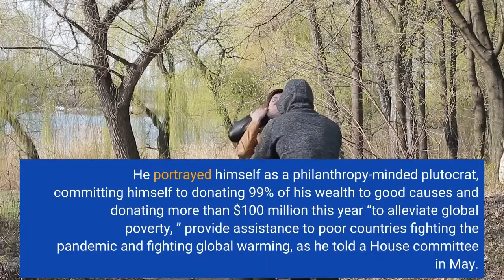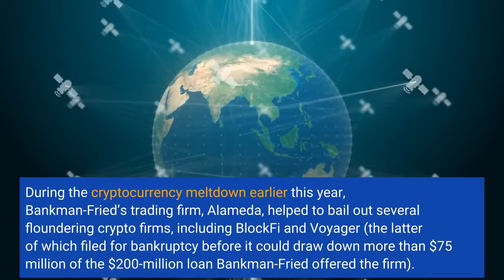Column A cryptocurrency billionaire implodes showing that the whole field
For a while there, Sam Bankman-Fried looked like the real thing. Now 30, the MIT graduate had become the cryptocurrency ecosystem’s most visible and credible billionaire, with a fortune estimated at more than $26 billion at its peak. Bankman-Fried looked like a political kingmaker, contributing nearly $900, 000 to the Democratic National Committee in May 2022 alone. He portrayed himself as a philanthropy-minded plutocrat, committing himself to donating 99% of his wealth to good causes and donating more than $100 million this year “to alleviate global poverty, ” provide assistance to poor countries fighting the pandemic and fighting global warming, as he told a House committee in May. His Bahamas-based company, FTX, was financially backed by major institutional and venture investors such as BlackRock, SoftBank and Sequoia Capital. FTX bought the naming rights to the NBA Miami Heat’s home arena; employed NFL quarterback Tom Brady and his then-wife, supermodel Gisele Bündchen, as spokespersons; and had its insignia displayed on the uniforms of Major League Baseball umpires. During the cryptocurrency meltdown earlier this year, Bankman-Fried’s trading firm, Alameda, helped to bail out several floundering crypto firms, including BlockFi and Voyager (the latter of which filed for bankruptcy before it could draw down more than $75 million of the $200-million loan Bankman-Fried offered the firm). In the space of a couple of weeks in June, Bankman-Fried committed about $1 billion in bailout funds, according to an estimate by Bloomberg. The outlay had some crypto followers conjecturing that he meant to consolidate the industry in his own hands. Others compared him to J. P. Morgan, who masterminded a bailout of the securities industry during the 1907 financial crash. That was a comparison that Bankman-Fried shyly welcomed, describing his bailouts as akin to a public service: “Something I thought was the right thing for the industry. ”Through it all, Bankman-Fried projected a boyish aw-shucks persona, even appearing on stage before an August audience at a Bloomberg crypto conference with his trademark shock of unkempt curly hair and wearing a T-shirt and shorts. At that conference — which took place in the teeth of the crypto meltdown — he even acknowledged, in his charmingly modest manner, the vacuum at the heart of the entire crypto system: No one has yet explained what bitcoin and other virtual currencies are good for in the real world.“Certainly the asset price decline, ” he said, “is a strong sign that in crypto... things were way too light on use cases, and there’s a lot of hand-waving going on. ”Now, as it happens, Bankman-Fried and his companies are the ones angling for a bailout, with financial catastrophe looming should they fail.